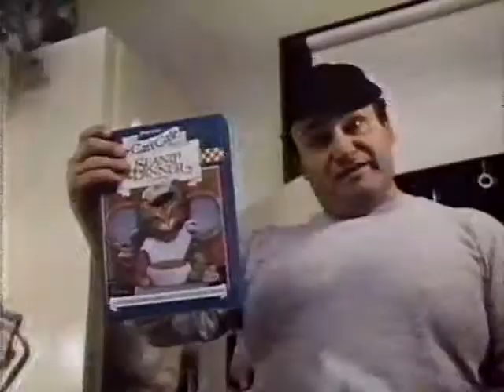Purina Cat's Cafe 1982 TV commercial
A 1982 television ad for Purina Cat's Cafe, offering fancy fixins' for fussy felines.